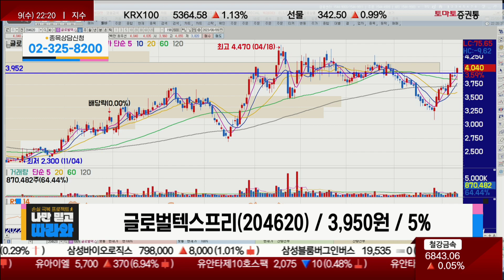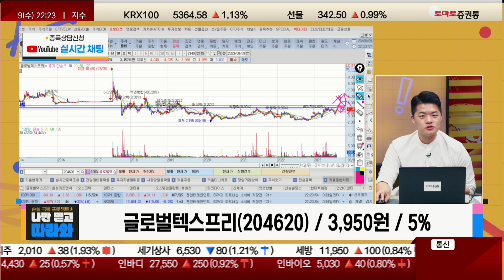유커들이 돌아온다? 면세점 수익↑ / 글로벌텍스프리(204620) [김형일 전문가_나만 믿고 따라와]